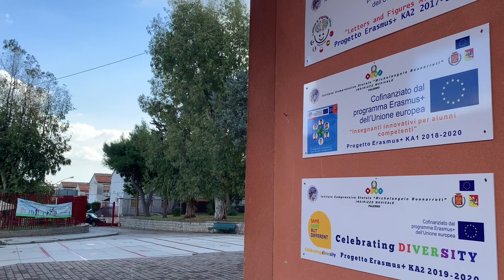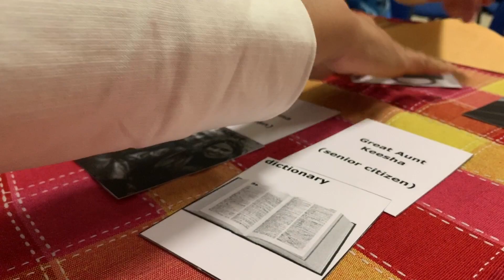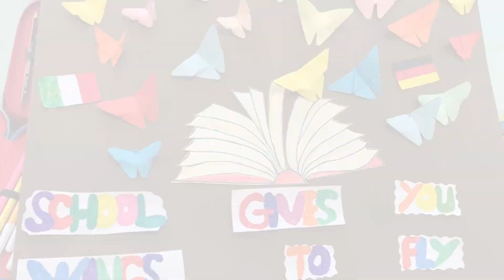same same but different, the movie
This video is about same same but different, the movie